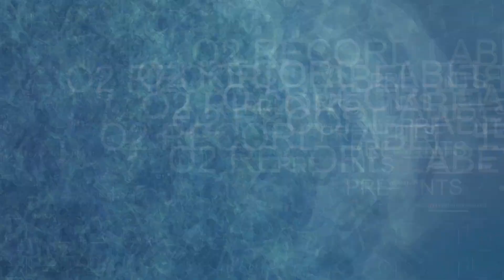VA - Time Of Pulse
Мы подготовили для вас замечательную компиляцию, в которой представлены в основном ранее не опубликованные треки.. полтора часа пролетят не заметно...

01.Seasonable Project. Yakuro - Hold My Loving
02.Emil Sagitov - Remorse
03.Sergey Dostovalov - Добро
04. Батырхан - Омір Сүр!
05.Flaer Smin - My Religion
06.DJVictory - Performance
07.Valefim Planet - Serene Flight
08.Сosmview - Custeaus Dream
09.Vladimir Danilov - Touch Me
10.Apples From Mars - Lullaby for You
11.Yakuro - Journey Through the Worlds
12.Звонкий Янтарь - Тайны земли
13.Nikolya - So Fell Autumn Rain
14.DarReec - Листопад
15.Тени Атлантиды - Просто Скажи Это!
16.Max Vakhovsky - Trans Martian Express
17.Goo-H - Downed Sight